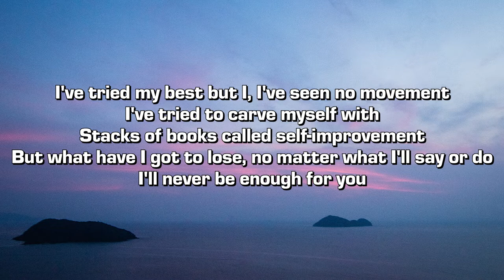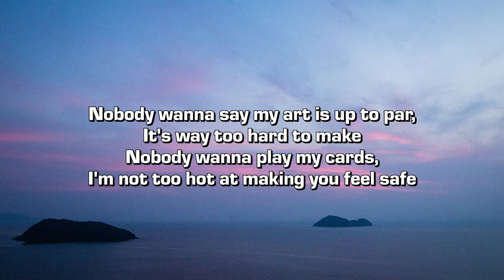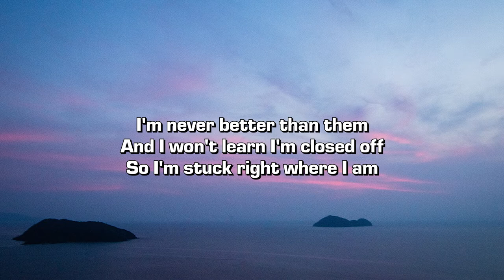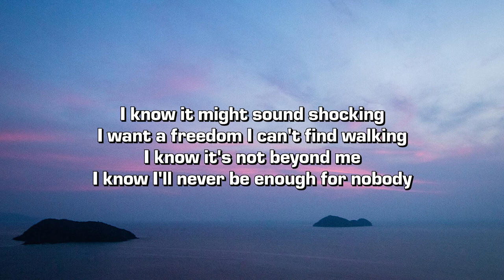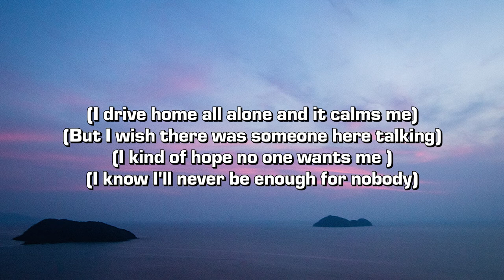Ka'i Lasit - Enough For Nobody (Lyrics)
Credits:
➤ Produced by Ka'i Lasit
➤ Mixed, Mastered, and Post-Production by Ryan Vetter